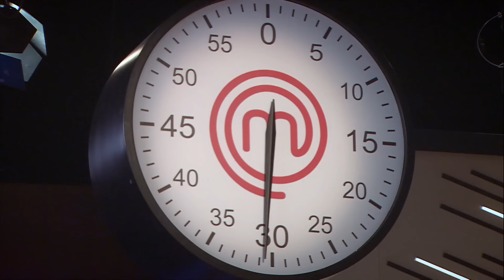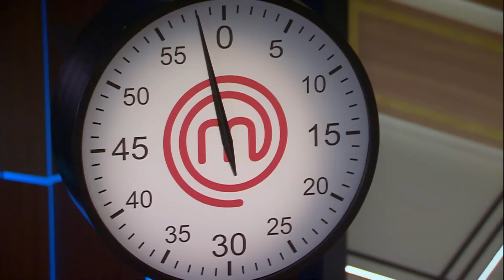MASTERCHEF BRASIL (03/08/2021) | PARTE 4 | EP 05 | TEMP 08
Adquira agora o curso Segredos MasterChef e aprenda a reproduzir clássicos da gastronomia na sua casa.